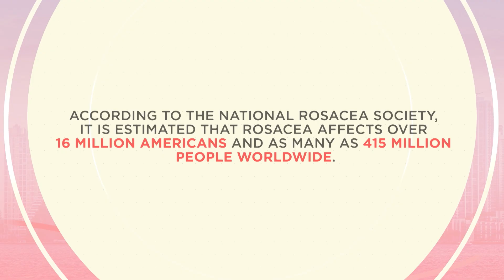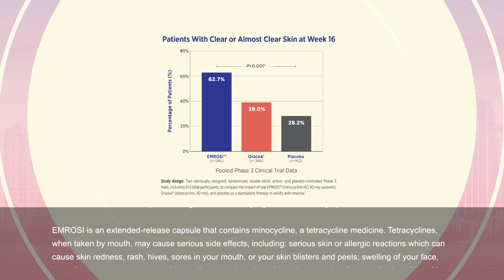A New FDA-Approved Oral Medication for Pimples & Bumps of Rosacea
Rosacea is a chronic, relapsing, inflammatory skin condition that’s estimated to affect over 16.5 million people in the U.S. Learn about treatment options for managing rosacea, including a new FDA-approved oral medication called EMROSI™ (minocycline hydrochloride), specifically for the treatment of pimples and bumps of rosacea.

EMROSI is a prescription medicine for the treatment of adults with pimples and bumps (inflammatory lesions) of rosacea. EMROSI should not be used for the treatment of infections, and it is not known if EMROSI is safe and effective in children. Do not take EMROSI if you are allergic to any tetracycline medicines. The most common side effects of EMROSI include stomach upset or burning (dyspepsia) after eating or drinking.

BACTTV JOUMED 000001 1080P